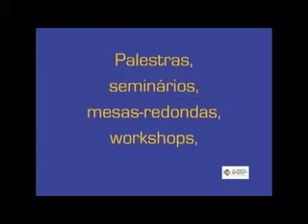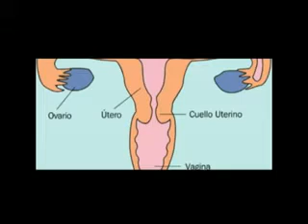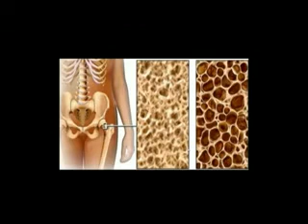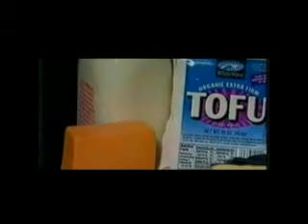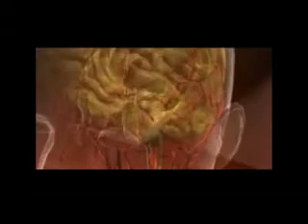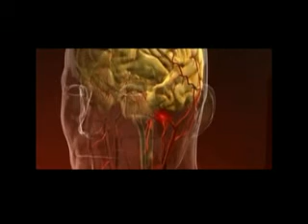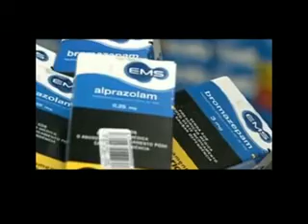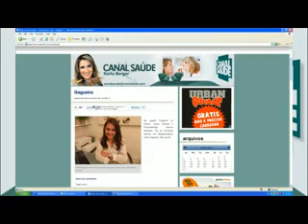Canal Saúde - Bloco 03 - 07.06.2012